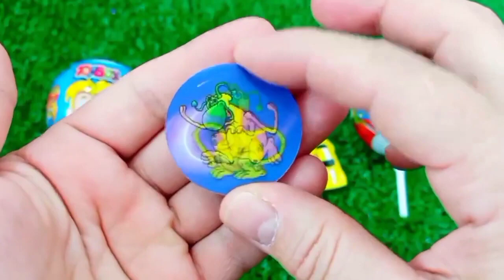Rainbow Satisfying Video | DIY How To Make Lollipop Candy Paw Patrol Fruits Cutting ASMR